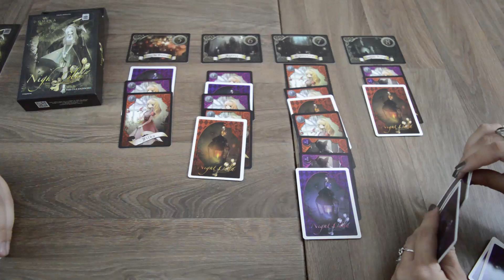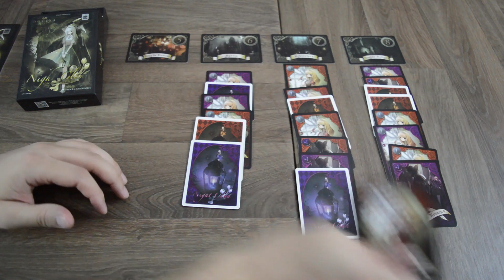Night Clan - Na Prática [TBF]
Veja uma partida de Night Clan, Na Prática.

Vamos jogar!

"Se tiver alguma dúvida sobre o jogo, sugestões de outros jogos e mais informações fique a vontade para comentar abaixo"